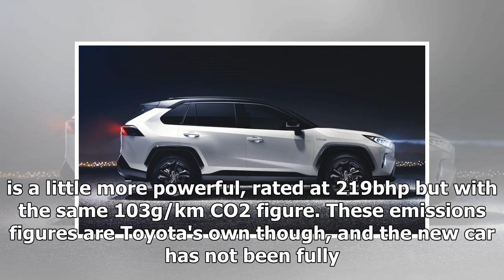New 2019 Toyota RAV4: UK prices, specs and release date revealed | k production channel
Toyota is now taking orders for the new fifth-generation RAV4 in Britain, and full prices and specifications for the new Honda CR-V and Volkswagen Tiguan have b...